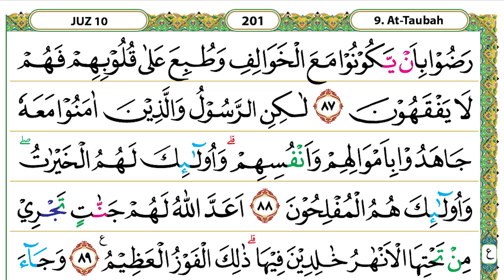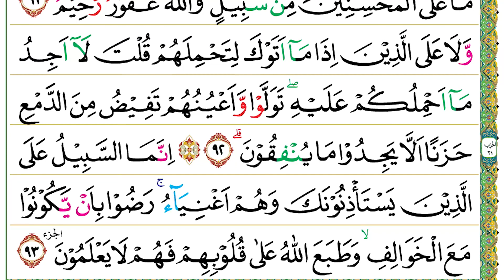Halaman 201 (Juz 10) Semaan Al Quran At Taubah Ayat 87 – 93 Syeikh Misyari Rasyid Al-’Afasi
At Taubah Ayat 87 – 93 :

رَضُوْا بِاَنْ يَّكُوْنُوْا مَعَ الْخَوَالِفِ وَطُبِعَ عَلٰى قُلُوْبِهِمْ فَهُمْ لَا يَفْقَهُوْنَ
87. Raḍū bi'ay yakūnū ma‘al-khawālifi wa ṭubi‘a ‘alā qulūbihim fahum lā yafqahūn(a).
 Mereka rida berada bersama orang-orang yang tidak pergi berperang. Hati mereka telah dikunci sehingga tidak memahami.

لٰكِنِ الرَّسُوْلُ وَالَّذِيْنَ اٰمَنُوْا مَعَهٗ جَاهَدُوْا بِاَمْوَالِهِمْ وَاَنْفُسِهِمْۗ وَاُولٰۤىِٕكَ لَهُمُ الْخَيْرٰتُ ۖوَاُولٰۤىِٕكَ هُمُ الْمُفْلِحُوْنَ
88. Lākinir-rasūlu wal-lażīna āmanū ma‘ahū jāhadū bi'amwālihim wa anfusihim, wa ulā'ika lahumul-khairāt(u), wa ulā'ika humul-mufliḥūn(a).
 Akan tetapi, Rasul dan orang-orang yang beriman bersamanya berjihad dengan harta dan jiwanya. Mereka memperoleh berbagai kebaikan. Mereka (pula)-lah orang-orang yang beruntung.

اَعَدَّ اللّٰهُ لَهُمْ جَنّٰتٍ تَجْرِيْ مِنْ تَحْتِهَا الْاَنْهٰرُ خٰلِدِيْنَ فِيْهَاۗ ذٰلِكَ الْفَوْزُ الْعَظِيْمُ ࣖ
89. A‘addallāhu lahum jannātin tajrī min taḥtihal-anhāru khālidīna fīhā, żālikal-fauzul-‘aẓīm(u).
 Allah telah menyediakan bagi mereka surga yang sungai-sungai mengalir di bawahnya. Mereka kekal di dalamnya. Itulah kemenangan yang agung.

وَجَاۤءَ الْمُعَذِّرُوْنَ مِنَ الْاَعْرَابِ لِيُؤْذَنَ لَهُمْ وَقَعَدَ الَّذِيْنَ كَذَبُوا اللّٰهَ وَرَسُوْلَهٗ ۗسَيُصِيْبُ الَّذِيْنَ كَفَرُوْا مِنْهُمْ عَذَابٌ اَلِيْمٌ
90. Wa jā'al-mu‘ażżirūna minal-a‘rābi liyu'żana lahum wa qa‘adal-lażīna każabullāha wa rasūlah(ū), sayuṣībul-lażīna kafarū minhum ‘ażābun alīm(un).
 Orang-orang Arab Badui yang membuat-buat alasan datang (kepada Nabi) agar diberi izin (untuk tidak berperang). Adapun orang-orang yang mendustakan Allah dan Rasul-Nya duduk berdiam (tidak mengemukakan alasan). Kelak orang-orang yang kufur di antara mereka akan ditimpa azab yang sangat pedih.

لَيْسَ عَلَى الضُّعَفَاۤءِ وَلَا عَلَى الْمَرْضٰى وَلَا عَلَى الَّذِيْنَ لَا يَجِدُوْنَ مَا يُنْفِقُوْنَ حَرَجٌ اِذَا نَصَحُوْا لِلّٰهِ وَرَسُوْلِهٖۗ مَا عَلَى الْمُحْسِنِيْنَ مِنْ سَبِيْلٍ ۗوَاللّٰهُ غَفُوْرٌ رَّحِيْمٌۙ
91. Laisa ‘alaḍ-ḍu‘afā'i wa lā ‘alal-marḍā wa lā ‘alal-lażīna lā yajidūna mā yunfiqūna ḥarajun iżā naṣaḥū lillāhi wa rasūlih(ī), mā ‘alal-muḥsinīna min sabīl(in), wallāhu gafūrur raḥīm(un).
 Tidak ada dosa (karena tidak pergi berperang) bagi orang-orang yang lemah, sakit, dan yang tidak mendapatkan apa yang akan mereka infakkan, jika mereka ikhlas kepada Allah dan Rasul-Nya. Tidak ada jalan apa pun untuk (menyalahkan) orang-orang yang berbuat baik. Allah Maha Pengampun lagi Maha Penyayang.

وَّلَا عَلَى الَّذِيْنَ اِذَا مَآ اَتَوْكَ لِتَحْمِلَهُمْ قُلْتَ لَآ اَجِدُ مَآ اَحْمِلُكُمْ عَلَيْهِ ۖتَوَلَّوْا وَّاَعْيُنُهُمْ تَفِيْضُ مِنَ الدَّمْعِ حَزَنًا اَلَّا يَجِدُوْا مَا يُنْفِقُوْنَۗ
92. Wa lā ‘alal-lażīna iżā mā atauka litaḥmilahum qulta lā ajidu mā aḥmilukum ‘alaih(i), tawallau wa a‘yunuhum tafīḍu minad dam‘i ḥazanan allā yajidū mā yunfiqūn(a).
 Tidak (ada dosa) pula bagi orang-orang yang ketika datang kepadamu (Nabi Muhammad) agar engkau menyediakan kendaraan kepada mereka, lalu engkau berkata, “Aku tidak mendapatkan kendaraan untuk membawamu.” Mereka pergi dengan bercucuran air mata karena sedih sebab tidak mendapatkan apa yang akan mereka infakkan (untuk ikut berperang).

۞ اِنَّمَا السَّبِيْلُ عَلَى الَّذِيْنَ يَسْتَأْذِنُوْنَكَ وَهُمْ اَغْنِيَاۤءُۚ رَضُوْا بِاَنْ يَّكُوْنُوْا مَعَ الْخَوَالِفِۙ وَطَبَعَ اللّٰهُ عَلٰى قُلُوْبِهِمْ فَهُمْ لَا يَعْلَمُوْنَ ۔
93. Innamas-sabīlu ‘alal-lażīna yasta'żinūnaka wa hum agniyā'(u), raḍū bi'ay yakūnū ma‘al-khawālif(i), wa ṭaba‘allāhu ‘alā qulūbihim fahum lā ya‘lamūn(a).
 Sesungguhnya satu-satunya celah (untuk menyalahkan) adalah kepada orang-orang yang meminta izin kepadamu (untuk tidak ikut berperang), padahal mereka orang mampu. Mereka rida berada bersama orang-orang yang tidak ikut berperang. Allah telah mengunci hati mereka sehingga mereka tidak mengetahui.